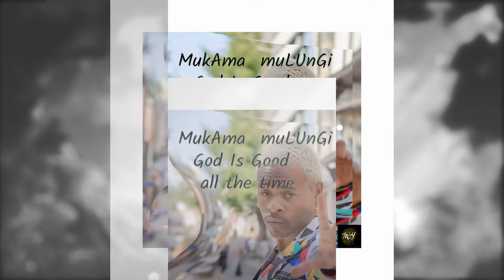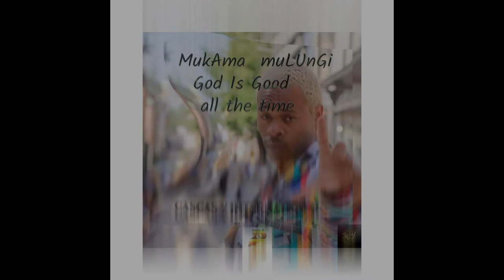Cas Cas V - Mukama ( Mukama Mulungi God is Good Official Audio)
CAS CAS V INTERNATIONAL THANKS GIVING HYPE ,,MUKAMA MULUNGI
GOD IS GOOD. Audio OUT,,OUTTA TWZY Music, TEX STUDIO UG, Cas Cas V
International Music ,